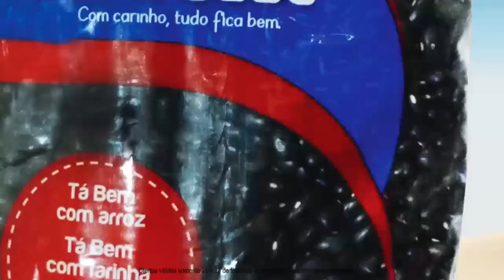REDECONOMIA - Ofertas válidas para os dias 26/02 e 27/02/2018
REDECONOMIA - Ofertas válidas para os dias 26/02 e 27/02/2018 ou enquanto durarem nossos estoques.